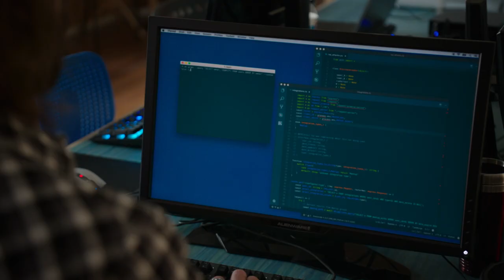51 Percent Attack (51% ⚔) Silicon Valley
I'm sorry, what?   -   A 51...   -   (ice rattling loudly)   -   A 51% attack...   -   (ice continues rattling)   😅😅😅 ⚔⚔⚔ ↓↓↓

Starring: Dinesh Chugtai (Kumail Nanjiani), Bertram Gilfoyle (Martin Starr), Nelson 'Big Head' Bighetti (Josh Brener) + ...

Yao? Who the fuck is Yao?
This guy.
He's a Chinese manufacturer who just announced a partnership with guess who?
Laurie Bream.
She just led a $200 million round for something called YaoNet.
So Laurie and Yao are manufacturing phones,
and signing them onto our network.
But why?
Why would they wanna help us?
Oh, shit.
They're not helping us. They're attacking us.
It's the 51% attack.
Has to be.
I'm sorry, what?
A 51...
(ice rattling loudly)
A 51% attack...
(ice continues rattling)
The beauty of our decentralized internet is that no one controls it.
But if 51% were controlled by one entity, like, say, Laurie and Yao, they could rewrite the rules for everyone.
They can delete all of our users, all of our developer apps, crash our coin.
This would be the end of Pied Piper.
Fukc!

Fifty One Percent Attack